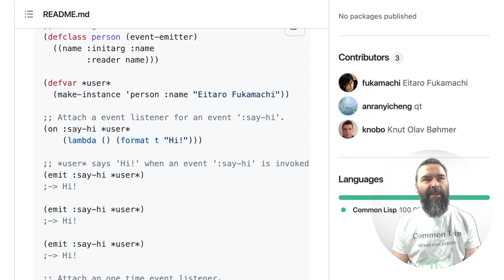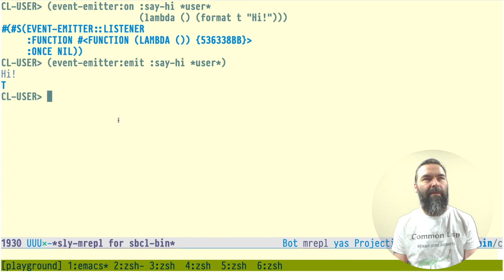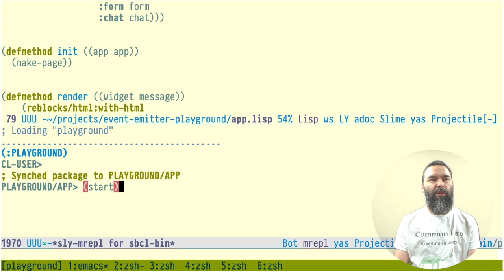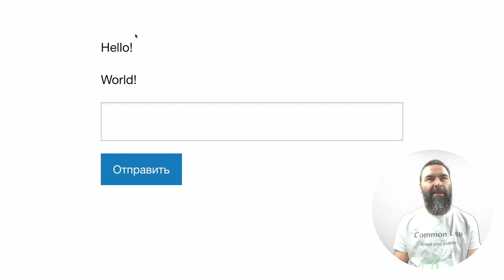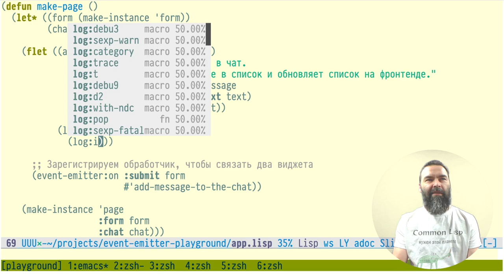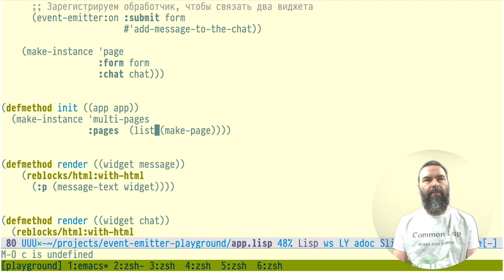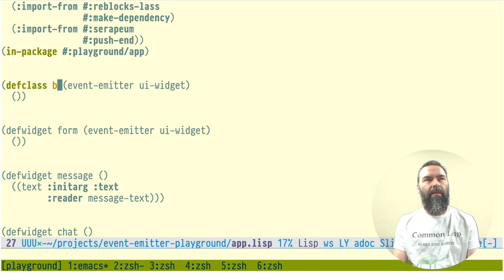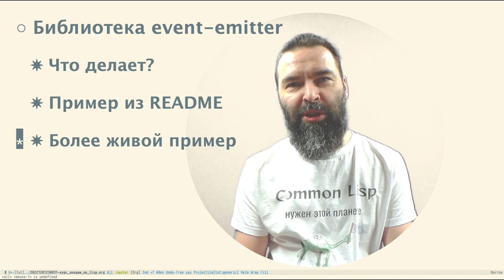Программируем event bus на Common Lisp с помощью EVENT-EMITTER!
Из этого видео ты узнаешь как сделать простенький чат на Common Lisp. Мы разберёмся как работает библиотечка EVENT-EMITTER и используем её, как шину сообщений для простенького чата. Интерфейс чата сделаем на веб-фреймворке Reblocks.

*Ссылочки*

- Event-Bus паттерн, так же известен, как Pub-Sub. Подробнее про него можно почитать в Wikipedia:

*Таймкодики*

00:00 Вступление
00:58 Примеры из README
04:44 Чат-приложение
07:10 Второй обработчик события
08:46 Общая шина сообщений
12:06 Итог

*Тегики*